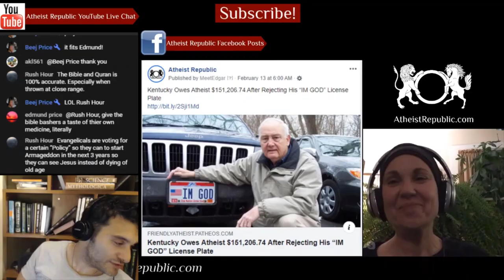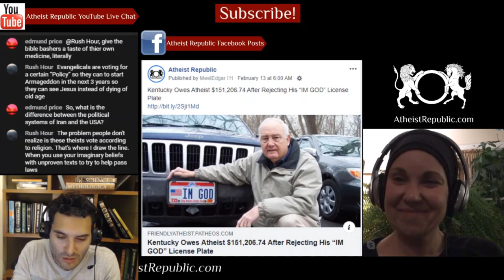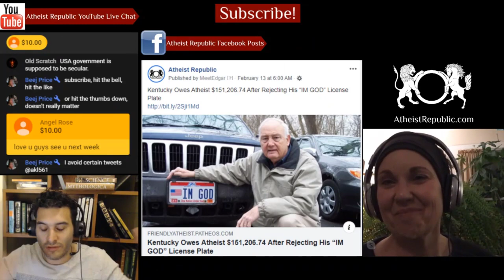Cisco Accused of Caste Discrimination Against an Indian Employee 🤐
California regulators have filed a suit against Cisco Systems Inc., a major multinational technology conglomerate, accusing the company of allowing an Indian-American employee to be harassed by two managers on the basis of his caste. US employment law does not specifically bar caste-based discrimination, but California's Department of Fair Employment and Housing contends in the lawsuit that the Hindu faith's lingering caste system is based on protected classes such as religion. The lawsuit states that the victim has been a principal engineer at Cisco's San Jose headquarters since October 2015 and that he was born at the bottom of caste hierarchy as a Dalit, once called "untouchables." Like other large Silicon Valley employers, Cisco's workforce includes thousands of Indian immigrants, most of whom were born Brahmins or other high castes. The civil rights group Equality Labs in a 2018 report cited in the lawsuit found that 67% of Dalits surveyed felt treated unfairly at their US workplaces.

Source: California accuses Cisco of job discrimination based on Indian employee's caste